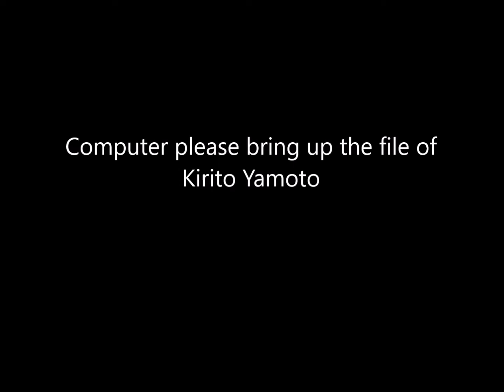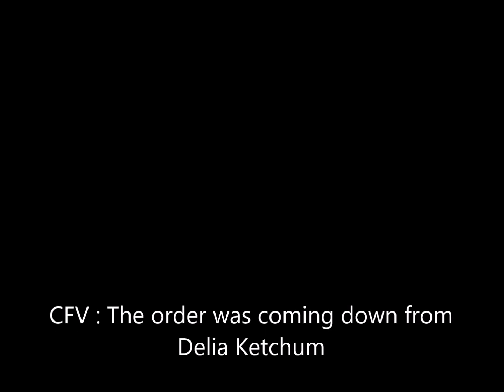Welcome to Anime World Sky Phoenix of Kanto short of episode three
Files of Kirito Yamato . I hope you guys like today episode.